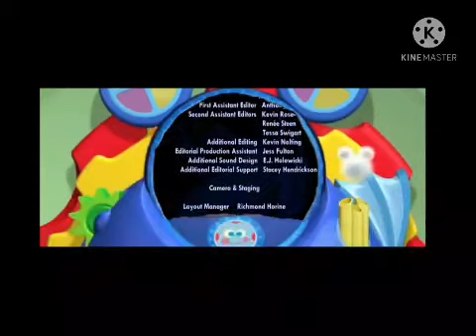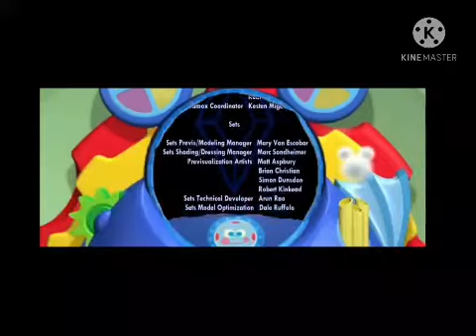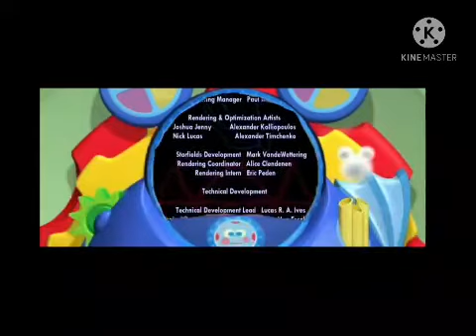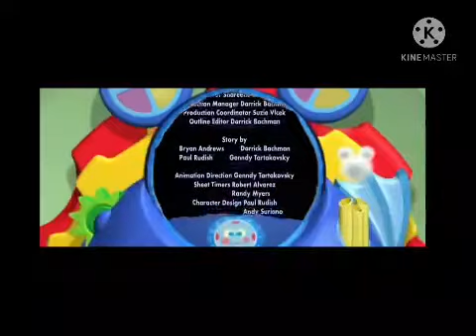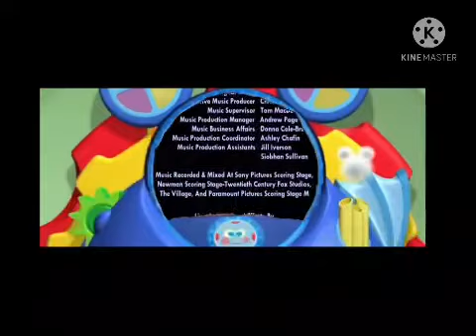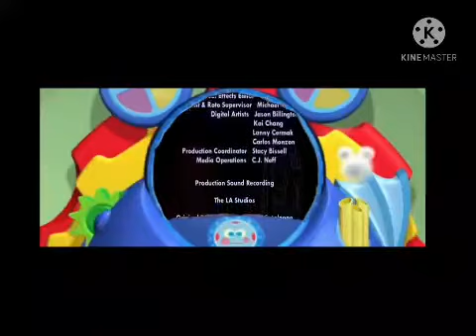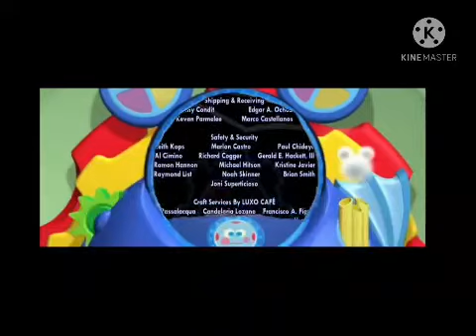Mickey Mouse Clubhouse The Movie End Credits